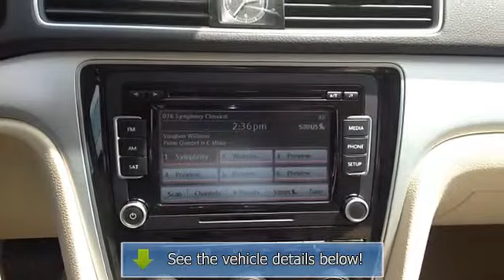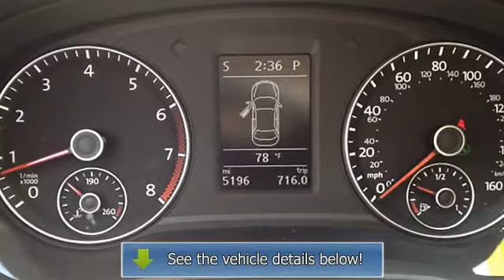2013 Volkswagen Passat - King Lincoln Mercury VW - Gaithersburg, MD 20879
979 N. Frederick Avenue

For Sale: 2013 Volkswagen Passat
VIN: 1VWBP7A3XDC062609
Engine: 5 Cylinder Engine 2.5L/151
Drivetrain: Front Wheel Drive
Transmission: 6-Speed A/T
Mileage: 5,196
Color: CANDY WHITE (exterior) CORKSILK BEIGE (interior)

Features:
Two Thousand Thirteen Volkswagen Passat four doors Car. This vehicle features the following equipment: 6-Speed A/T, 5 Cylinder Engine 2.5L/151, Front Wheel Drive, Body-color heated Power mirrors -inc: integrated turn signals, Intermittent windshield wipers -inc: heated washer nozzles, Body-color door handles, Sliding front center armrest, (2) front/(2) rear assist handles, Climatic manual air conditioning, Chrome exhaust tip, Four-link independent rear suspension -inc: anti-roll bar, MacPherson strut front suspension -inc: coil springs, anti-roll bar, Body-color bumpers, Chrome grille, Compact spare tire